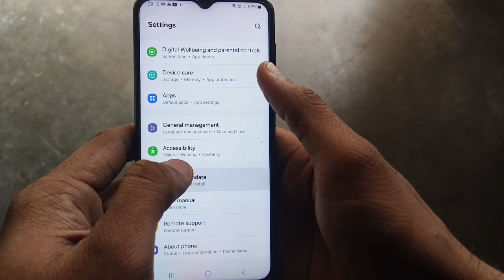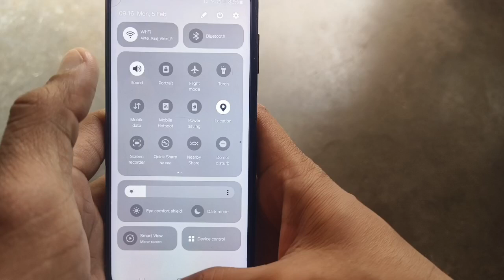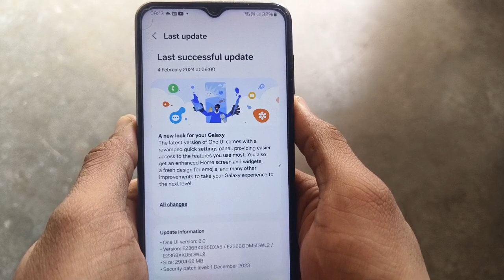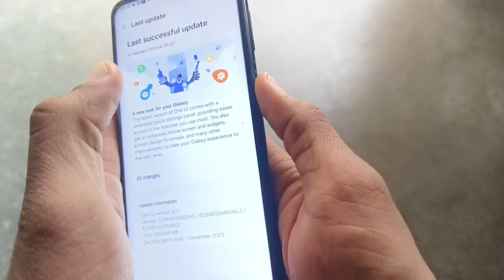Samsung Galaxy F23 5G Android 14 Software Update Rolled out February 2024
Dosto F23 me new update aa gya h